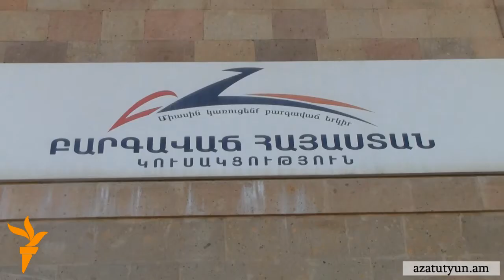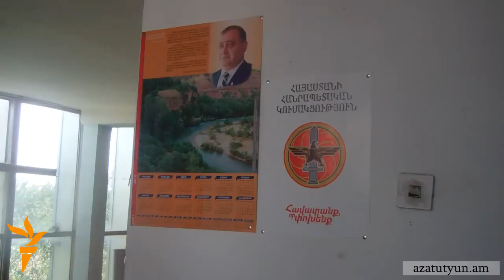ԲՀԿ-ն Մասիսում չպաշտպանեց Ավետիք Դալլաքյանին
«Բարգավաճ Հայաստան» կուսակցությունը չպաշտպանեց Մասիսի քաղաքապետի սեպտեմբերի 9-ին կայանալիք ընտրություններում առաջադրված Ավետիք Դալլաքյանի թեկնածությունը, ում որդին երկու շաբաթ է կալանավորված է՝ իր տան շրջակայքում օգոստոսի 13-ի ուշ երեկոյան հնչած կրակոցների առնչությամբ: